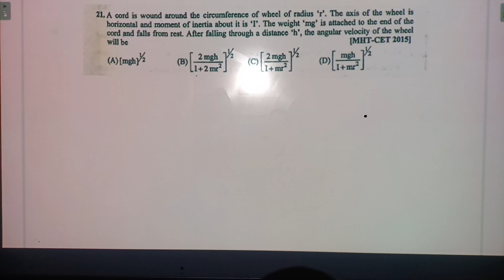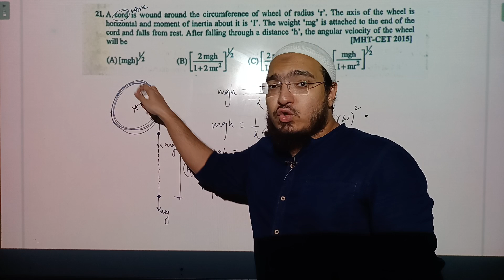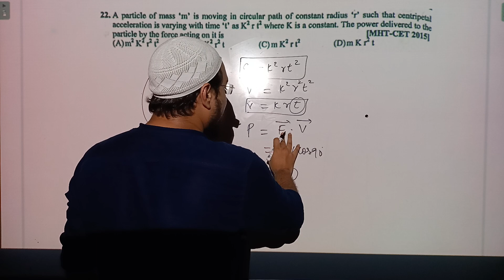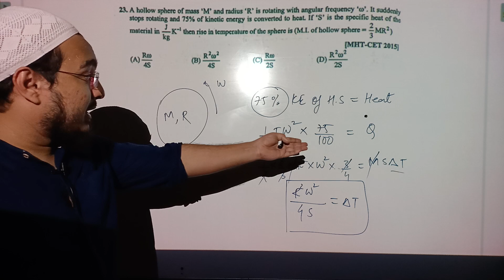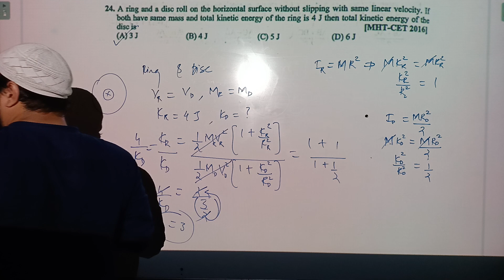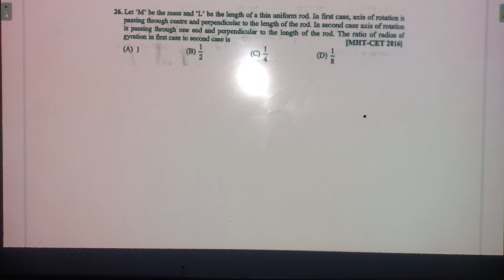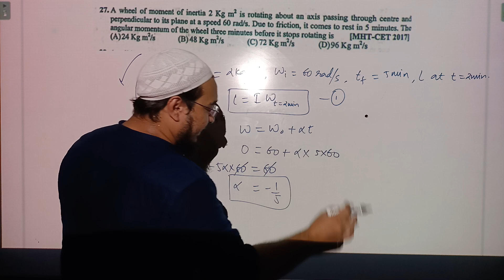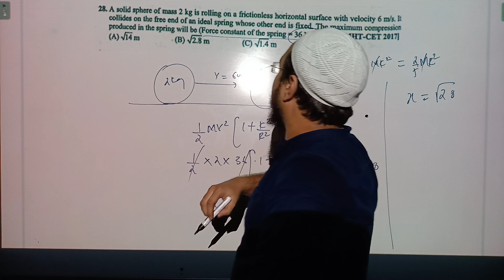3) PYQ’S MHT-CET ROTATIONAL DYNAMICS (2015-2017)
App link :-